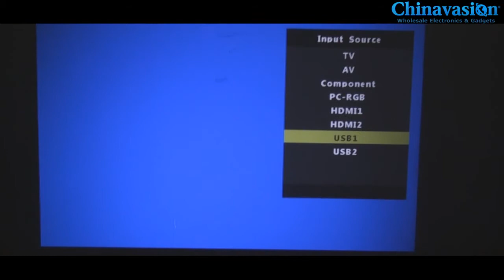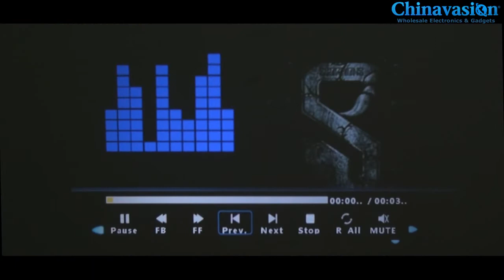The Affordable And Best STA ProHome PH5 LED Projector with 2500 Lumens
It's equipped with tons of features, including lantern slide, picture zoom, and 360 degree image flip or rotation. Connect your video game console or DVD player using the composite video RCA jacks, or plug in a USB-stick with music or picture files so you can play multiple player split screen games with ease share a movie on your own big screen or bring your digital pictures to life.

Located in Shenzhen, dropshipping China, Chinavasion is a leading wholesale electronics online shop. We have a wide variety of electronic products including electronic items to hot and cool gadgets. We are offering wholesale and drop shipping.